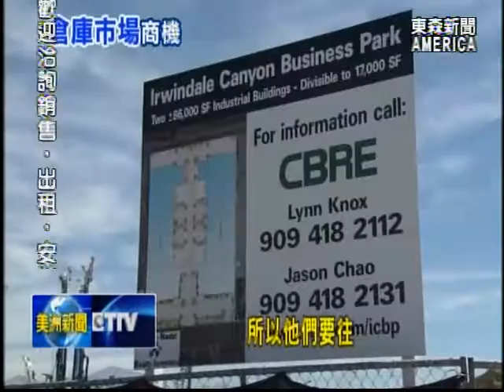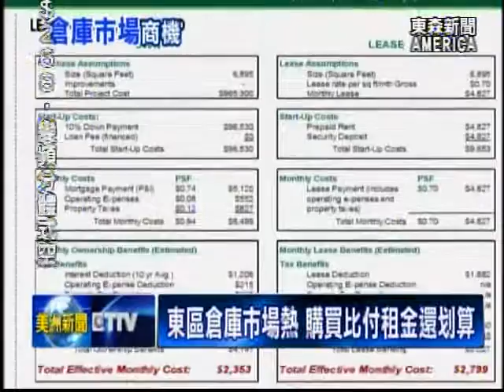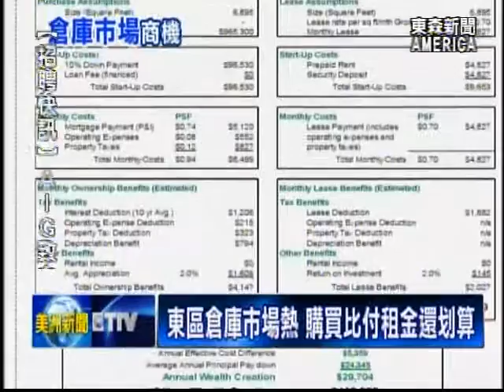南加倉庫需求大 聖蓋博谷地區變熱門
2008年金融海嘯之後，美國倉庫市場沉寂多時，開發案少之又少，可是，隨著經濟快速復甦，南加州倉庫市場幾乎呈現飽和狀態，美國一家知名的房地產集團，看好倉庫市場的商機，聯手開發商推出兩大倉庫專案，向華人商家和投資人招手，來共創雙贏。